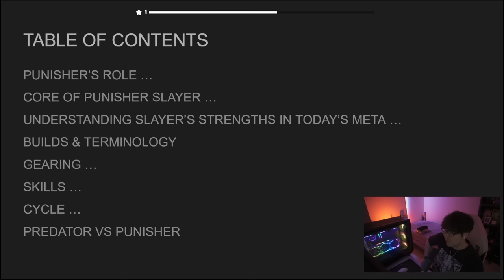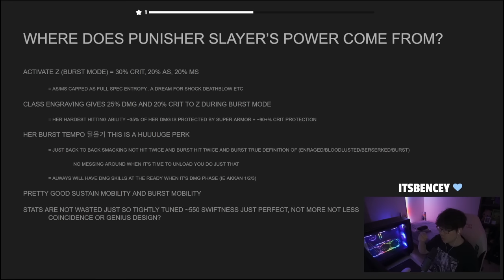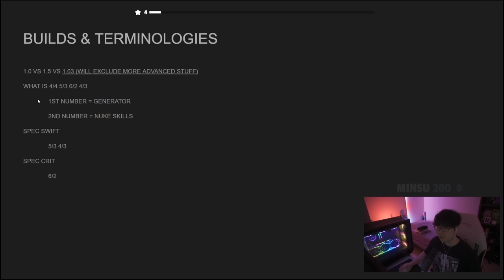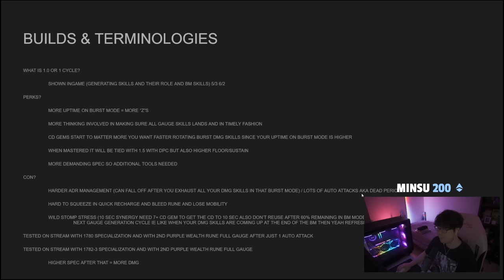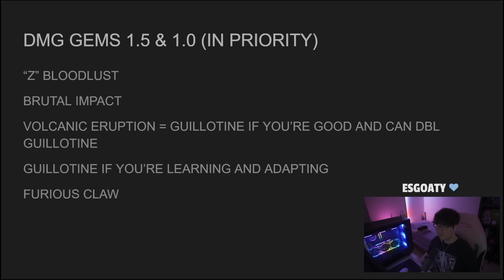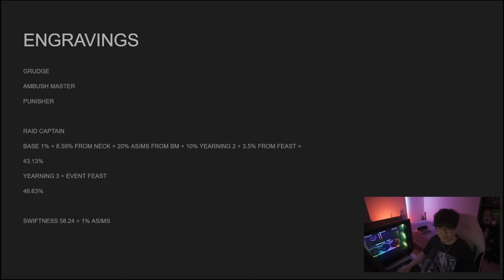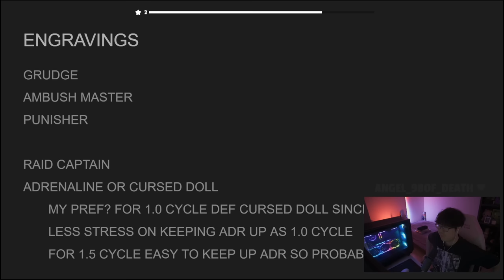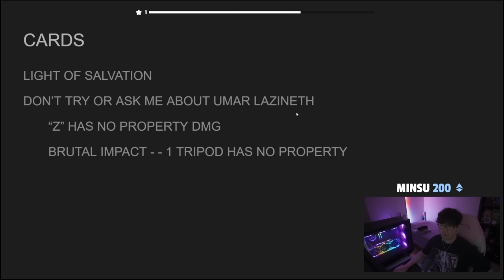LOST ARK | IN-DEPTH PUNISHER SLAYER GUIDE (Timestamps)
THE most geared & experienced Slayer throws down a in-depth lecture!

Code ZEALS

00:00:00 Juiced Punisher Slayer
00:00:19 Intro
00:00:48 My Slayer Journey
00:01:50 Intended Audience
00:02:47 Our Role
00:05:15 Core of Punisher Slayer
00:09:13 Understanding the origin of our power
00:19:52 Builds & Terminologies
00:23:41 What is a 1.5 Cycle & Perks
00:27:24 What is a 1.0 Cycle & Perks
00:33:44 Animation Cancel
00:35:31 2 Guillotine 2 FC
00:36:25 Charging vs Instant
00:37:35 Damage Gems
00:38:51 Cooldown Gems
00:42:42 Wealth Runes
00:47:41 Engravings
01:00:49 Accessories
01:04:38 Tripods
01:05:42 Cards
01:06:16 Cycles
01:16:42 Skill Points & Tripods